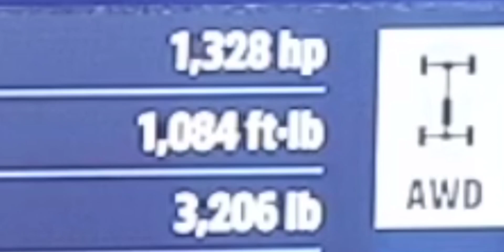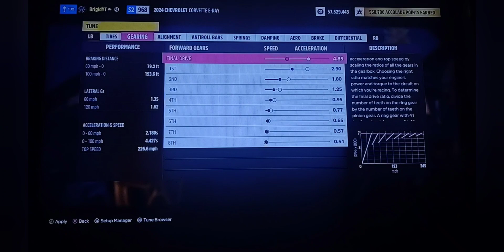Forza Horizon 5 #76: 2024 Chevy Corvette C8 E-Ray Build and Review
The build and review of the newest version of the C8 generation of the American icon, the Chevrolet Corvette. Plus, a special shout out to two of my fans, BremertonJoe and ThalSinestro#205.